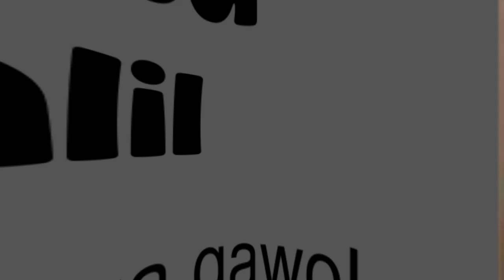Darsu halil 5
Thierno Yaya gawol